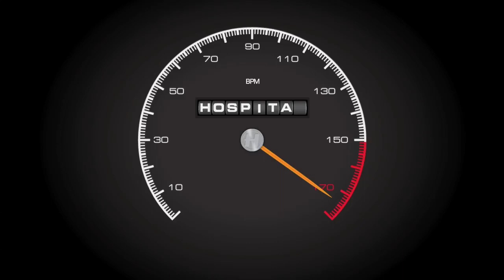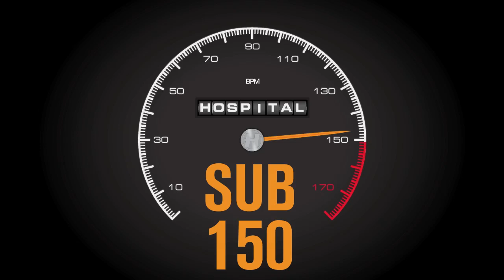Phuturistix - Feel It Out (Daluq remix)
V/A -- 'Sub 150'
Dubstep, drumstep and the bass between - Released 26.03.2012 on Hospital Records

Ramping the sub-bass up and easing the tempo down, "Sub 150" is the
brand new download compilation from Hospital Records. Expect dubstep,
drumstep and everything in between in this immense 20-track offering
as "Sub 150" delves into the medical records of releases past and
recruits fresh blood for releases future. Known primarily as a
drum+bass label, there have always been a plethora of other genres and
styles on offer on the Hospital, with releases extending deep and wide
into what has become known more recently as "bass music", from some of
the pioneers of what has become known as "dubstep" (the likes of
Phuturistix and Darqwan), to the more recent alternative offerings
from big guns Netsky, Logistics and Camo & Krooked.

Featuring signed Hospital artists, our extended Med School family,
along with other likeminded names -- Blokhe4d, N3gus, Randomer,
Martsman and CLS and newcomers such as Other Echoes (Nu:Tone and
Logistics's  youngest brother no less!) - flavours are varied,
exciting and always unique.

"Sub 150" starts with Blokhe4d's refined, and yet punishing monster
"Zelda" and takes us on a journey under the 150bpm radar where we
encounter such gems as Darqwan's "Three Note Blue" which oozes class,
the infamous Barbarix remix of Mistabishi's - "Printer Jam" and
another Mistabishi classic -- "White Collar Grime" -- is brought out
from the vaults. Bristol based N3gus steps up with Carasel for the
MC's first ever recording on the rambunctious, in your face "Snakes".
The Guardian's "Band of the week" Submerse brings the classic garage
flavours with his superb "This Time You're Wrong", while Other Echoes,
the youngest of the Gresham brothers, makes his debut on Hospital with
spaced out dubstep riddim "Quantum Spectrum (feat. Tim Parker)".

Proving there's always been more to Hospital than meets the eye, this
collection of past and present hits plunges below the 150bpm mark.
Prepare to be immersed.

01. Blokhe4d 'Zelda'
02. Camo & Krooked 'The Lesson (Instrumental)'
03. Danny Byrd 'We Can Have It All (KOAN Sound remix)
04. N3gus featuring Carasel 'Snakes'
05. Mistabishi 'White Collar Grime'
06. Netsky 'I Can't Hold It'
07. CLS featuring Eveline 'My Lost Paradise'
08. Joe Syntax 'Massive Control'
09. Mistabishi 'Printer Jam (Barbarix remix)
10. Nu:Tone 'Set Me Free'
11. Other Echoes featuring Tim Parker 'Quantum Spectrum'
12. Logistics 'Bounced'
13. Submerse 'This Time You're Not Wrong'
14. Randomer 'Scapegoat'
15. Darqwan 'Three Note Blue'
16. Phuturistix 'Feel It Out (Daluq remix)'.
17. London Elektricity 'Cum Dancing (Dubchild remix)
18. Nu:Tone, Logistics & Other Echoes 'Please Answer'.
19. Lung 'Accidentally On Purpose'
20. Martsman 'Halow"